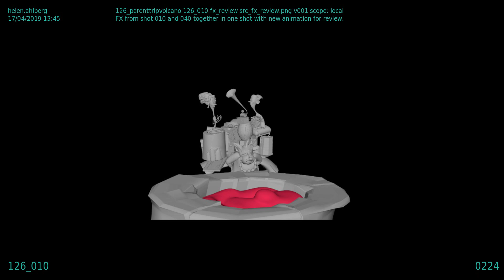The Willoughbys - sculpted lava pass